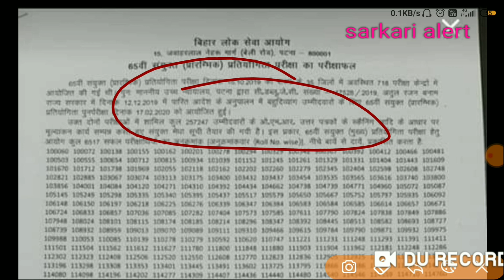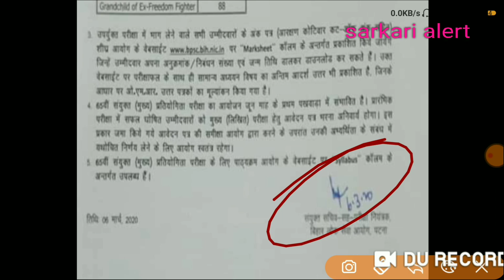65th bpsc pt result declared||65th bpsc pt cut off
good news official result out check on website-:

same copy site par upload ho gaya hai check karo